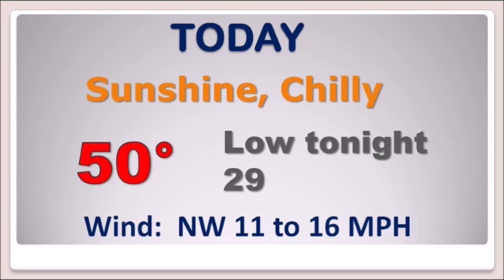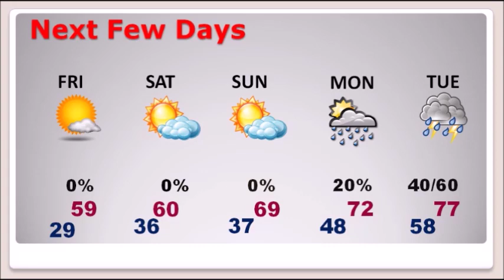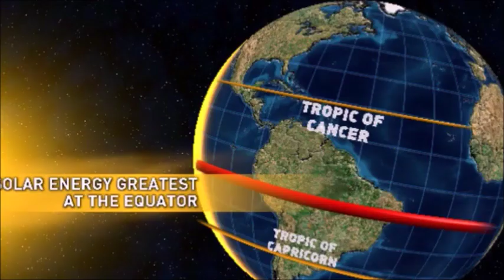Thursday Video Update (2/27/2020)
Good Morning!  Wind chill is a factor this morning.  Bundle up.  Today will be rather brisk, but sunny.  How would you like at least 4 dry days in a row?  The nights will be cold, but I have a great weekend forecast, including what looks like a spectacular Sunday.  There’s a major warming trend in our not too distant future.  BUT, a potentially potent storm system next week has my attention.  There appears to be a growing threat of Severe Weather.  I have the latest on timing.